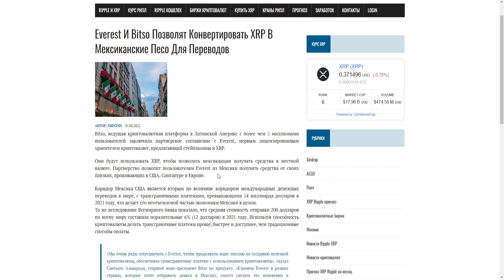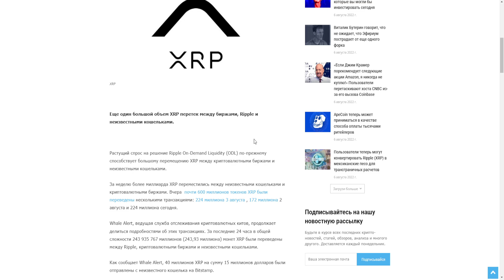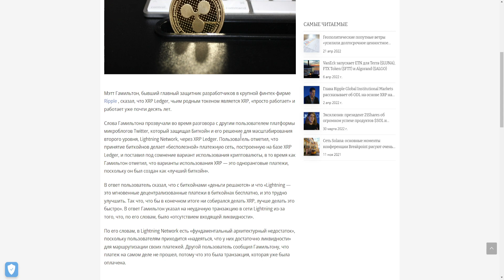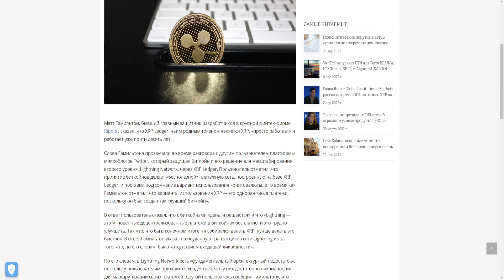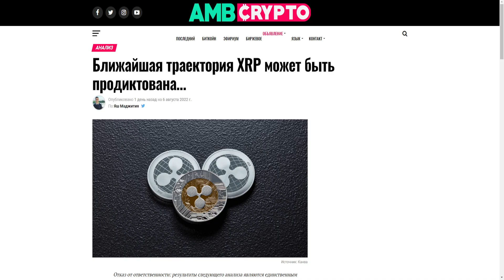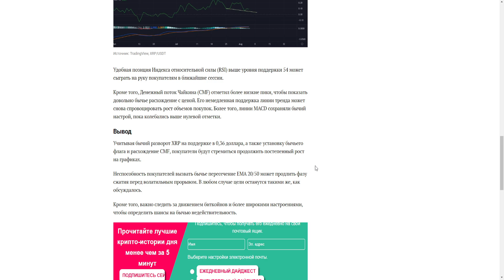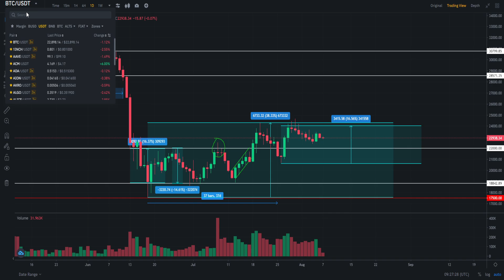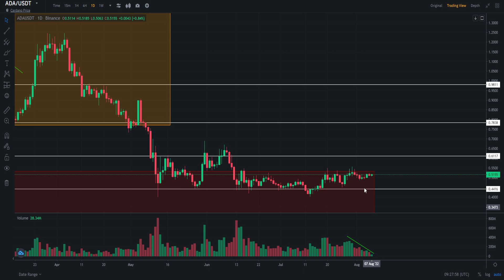XRP НАХОДИТСЯ НА ПОРОГЕ ПОТЕНЦИАЛЬНОГО ПРОРЫВА! ПРИСТЕГНИТЕ РЕМНИ - ВЗЛЕТАЕМ НА 1$! ПРОГНОЗ РИПЛ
В данном видеоролике обсудим ситуацию по проекту Ripple (Рипл, XRP):
1. Почему XRP находится на пороге потенциального прорыва!?
2. Почему ты должен пристегнуть ремни - взлетаем на 1$!?
3. Стоит ли сейчас закупаться либо подождать?
4. Мой прогноз Рипл 2022.